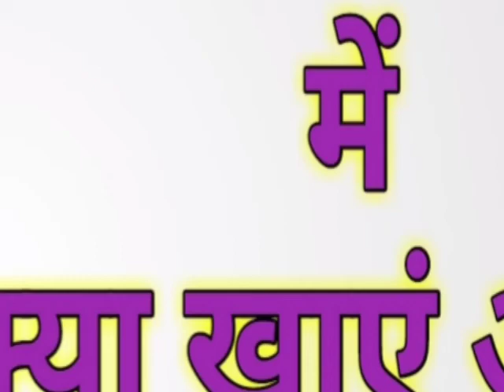मंगलवार के व्रत में क्या खा सकते है - Mangalwar Vrat Food